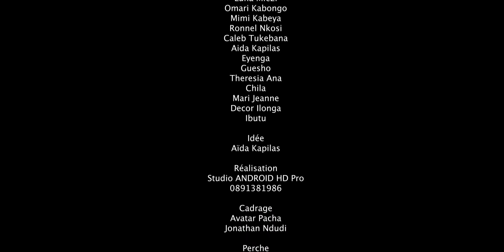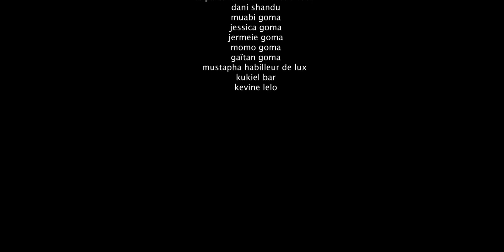Semeki Ep1 |Film Congolais 2022 |Aida |Ebakata |Mimi |Pierrot |Mosantu |Guesho |Decor |Omari |Ronel